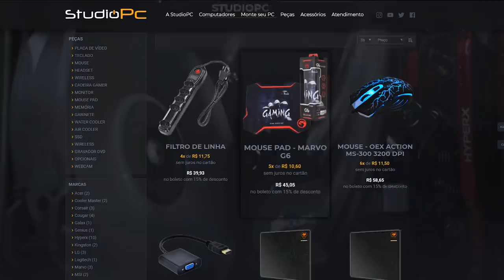GTA V: Camaro SS vs Chevrolet NOVA, qual corre mais?- GTA 5 MODS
🎬GangueMercenária!